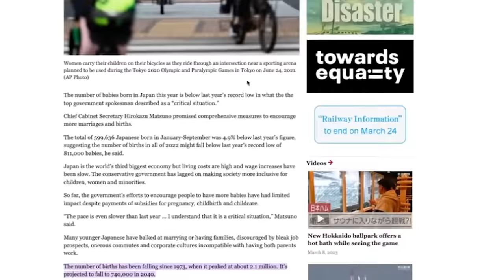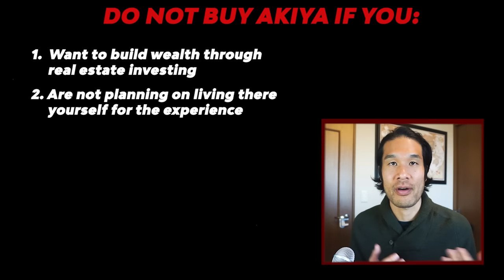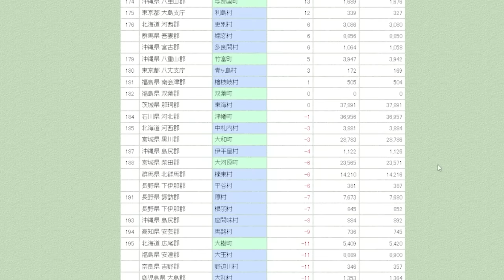Japan is Giving Away 10 Million Abandoned FREE Houses in 2023 - Here is Why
Is investing in an akiya house in 2023 a GOOD idea? Or BAD idea? Let's find out why Japan is giving away millions of abandoned free houses.

00:00 Intro
01:00 Main
08:18 Closing